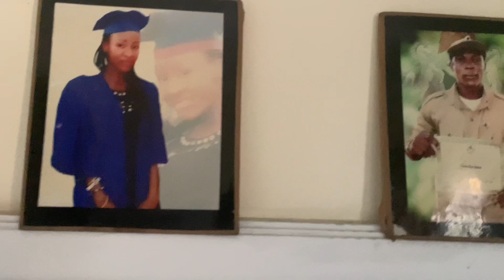VLOGTOBER DAY 5: TRAVEL VLOG| LAGOS IS STRESSFUL!